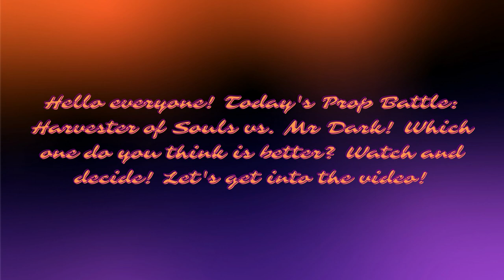Mr. Dark vs Harvester of Souls | Spirit Halloween Prop Battles (S1 E9) | Nate Is Here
Hi everyone! Today's Prop Battle is Mr Dark and Harvester of Souls! Who wins? 👻

Video Music: "Chill Day" by LAKEY INSPIRED
From LAKEY INSPIRED on YouTube